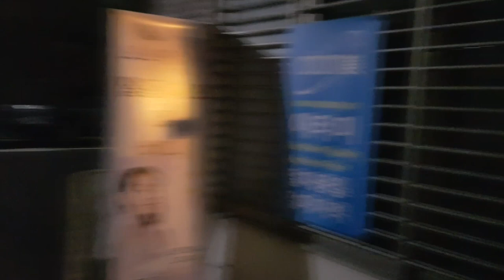Сеул Дорога домой /Seoul Going Home / 서울 집 가는 길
Дорога из г.Сувон (수원)  в центр Сеула (서울역)
Road from Suwon  to Seoul city center ( Seoul station )